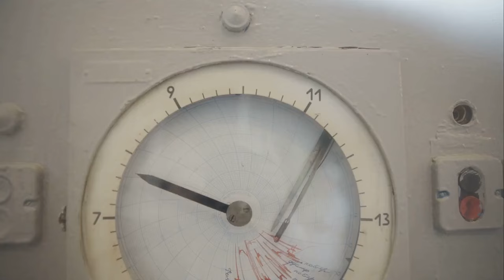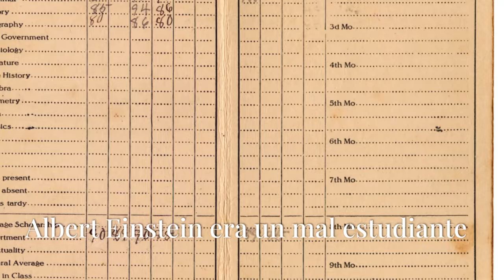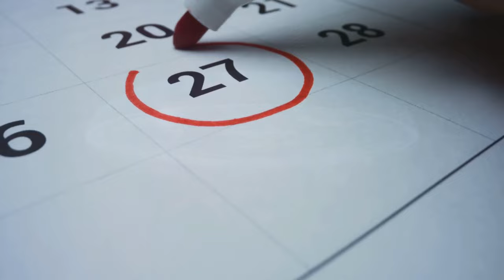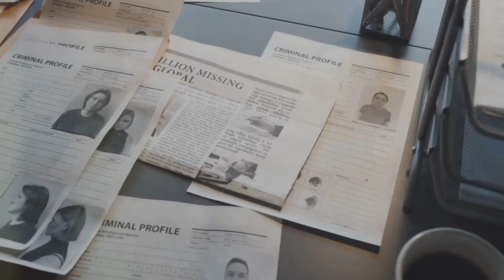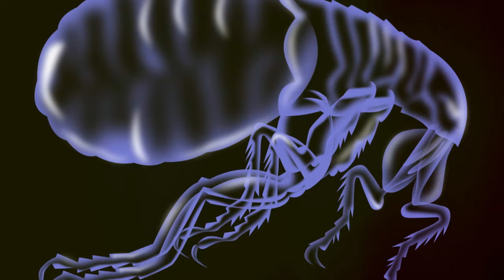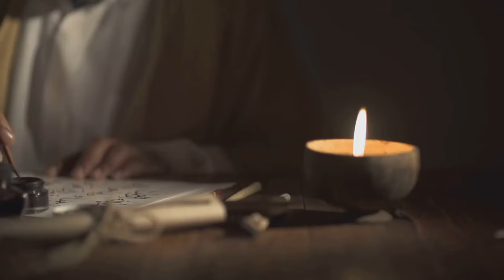20 Mitos Históricos Que Te Sorprenderán: La Impactante Verdad al Descubierto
¡Acompáñanos mientras descubrimos la verdad detrás de algunas de las mayores mentiras históricas enseñadas en la escuela! Desde la altura de Napoleón hasta la oreja de Van Gogh, desacreditamos 20 conceptos erróneos populares que muchos todavía creen.
¡Bienvenido a Haguavivas! En nuestro canal, te llevamos a vivir experiencias únicas y emocionantes, explorando el mundo a través de aventuras inolvidables. Compartimos conocimientos valiosos sobre una variedad de temas, desde historia y cultura hasta curiosidades geográficas. Te mostramos destinos fascinantes alrededor del planeta. Nuestra misión es entretenerte, educarte e inspirarte con consejos de viaje prácticos, historias motivadoras y descubrimientos sorprendentes. Únete a nosotros en este emocionante viaje lleno de momentos enriquecedores y memorables.

OUTLINE:
00:00:00
Introducción

00:00:26
Napoleón Bonaparte era extremadamente bajo

00:00:53
Van Gogh se cortó toda la oreja

00:01:15
Albert Einstein era un mal estudiante

00:01:43
Los vikingos llevaban cascos con cuernos

00:02:07
La Gran Muralla China es visible desde el espacio

00:02:30
Cleopatra era egipcia

00:02:55
Cristóbal Colón descubrió América

00:03:22
La Revolución de Octubre ocurrió en Octubre

00:03:48
La tierra es plana

00:04:13
La Guerra de los Mundos causó pánico masivo

00:04:41
La Mona Lisa tiene un secreto oculto

00:05:04
La quema de brujas en Salem fue masiva

00:05:29
La manzana de Newton

00:05:52
La Atlántida existió

00:06:12
La independencia de México fue el 5 de mayo

00:06:37
El Titanic se hundió intacto

00:07:01
La bandera estadounidense en la Luna ondeaba

00:07:26
La peste negra fue causada por ratas

00:07:50
Los Mayflower eran refugiados religiosos

00:08:14
La Edad Media fue una era de oscuridad

00:08:44
Conclusión